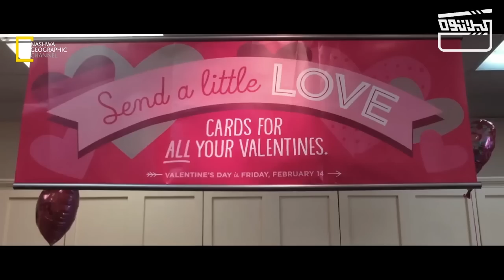حياة البني ادم السنجل في الشتاء من غير حضن يدفيه .. اتفرج هتفطس ضحك😂